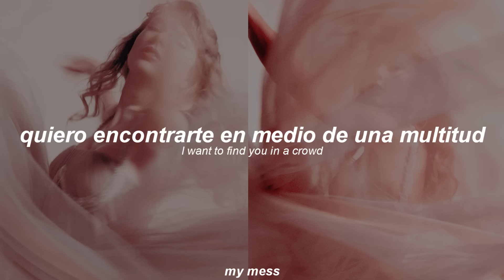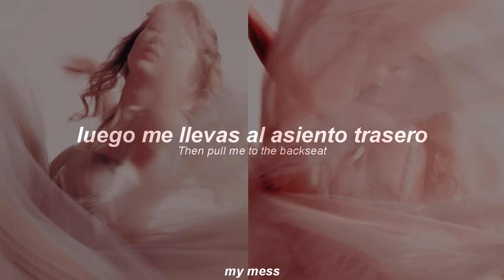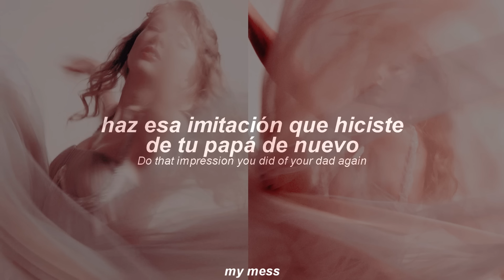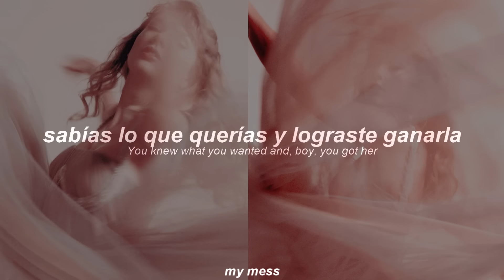taylor swift - so high school (traducida al español + lyrics)